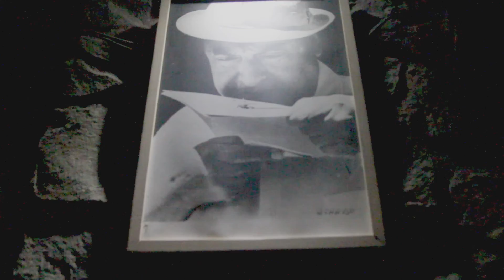Presentación de Luis Cárdenas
Muestra del Taller de Canto e interpretación
Maestra: Silvia Gaudín

Temas:
1 - Detalles
2 - Razón de vivir